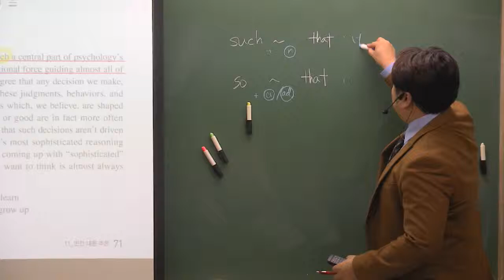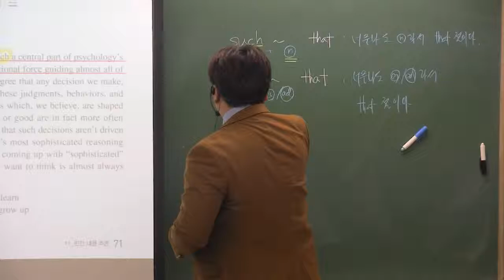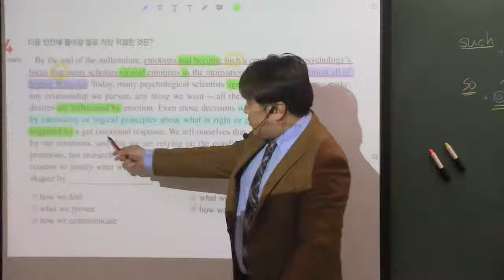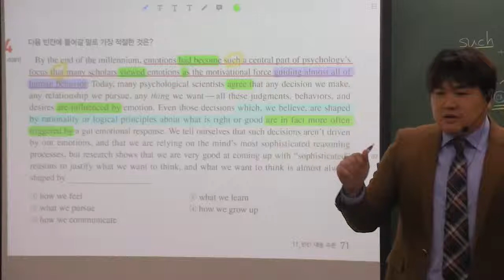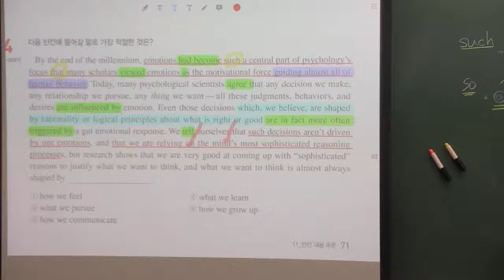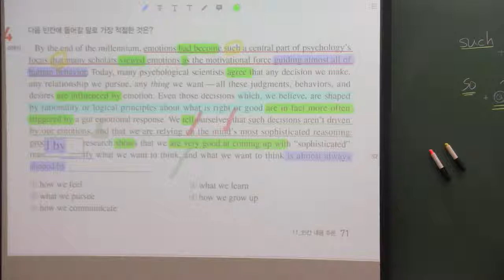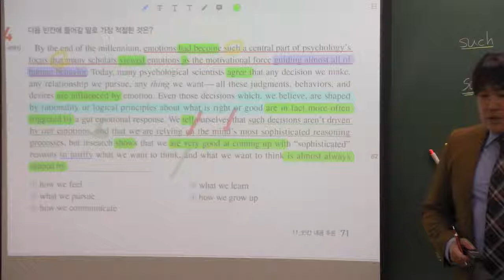2019 EBS 수능특강 영어 11강 4번